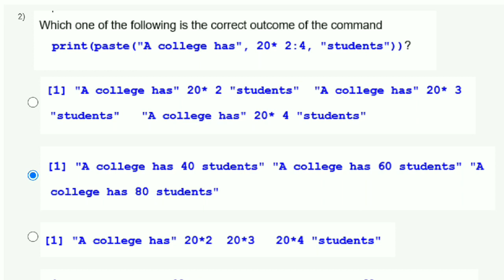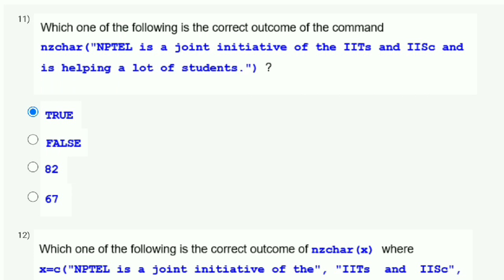Foundations Of R Software Week 9 Quiz Assignment Solution | NPTEL 2023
foundation of r software assignment answers 2023
foundation of r software assignment answer
foundation of r software
nptel week 9 assignment solutions